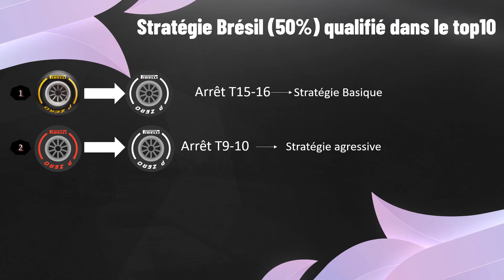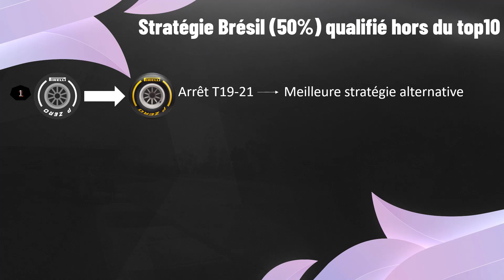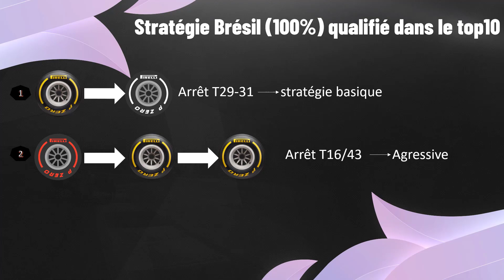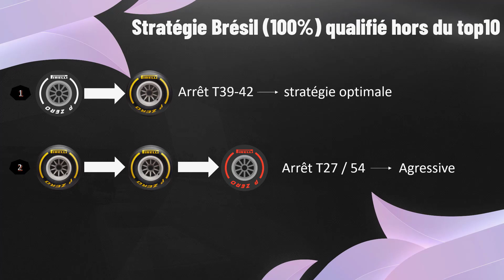F1 22 GUIDE BRESIL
Bonjour/Bonsoir aujourd'hui tutoriel du circuit du Brésil sur F1 22. Je compte faire des guides sur chacun des circuits de ce jeu
Si vous avez quelconque question, n'hésitez surtout pas !
0:00 : intro
1:34 : Tour commenté
2:47 : Setup
5:25 : Stratégies 50%
7:15 : Stratégies 100%
9:34 : Astuces